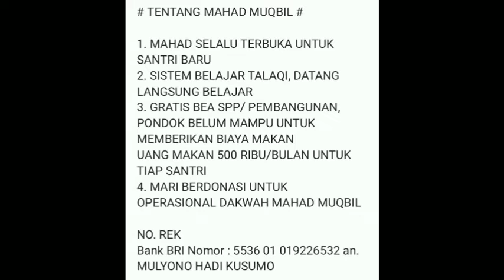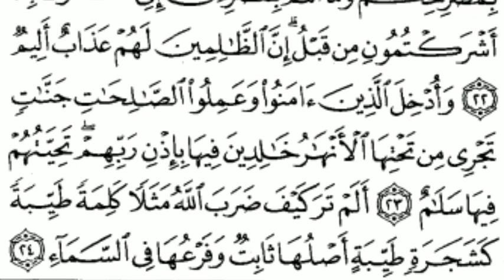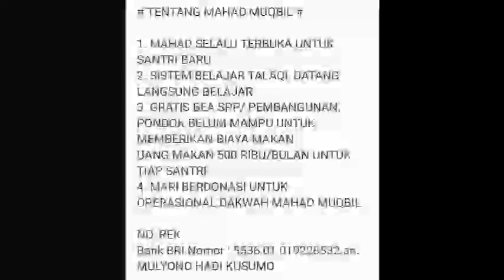Ujian surat ibrohim sesi 52 ayat 23 (qiro'ah hafs, kisa'i, warsy, i'roob ayat)